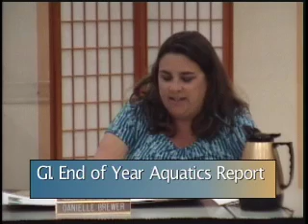San Bruno Parks and Recreation Meeting October 16, 2013 G1. Aquatics Report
San Bruno Parks and Recreation Meeting October 16, 2013
G1. End of Year Aquatics Report